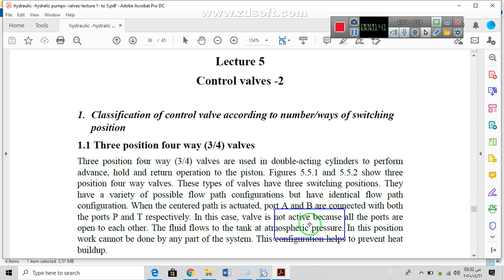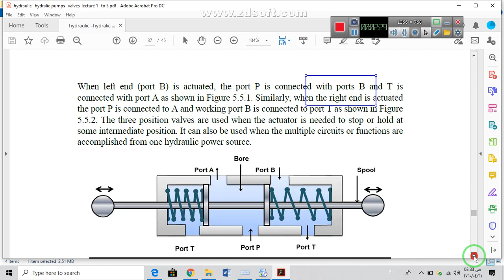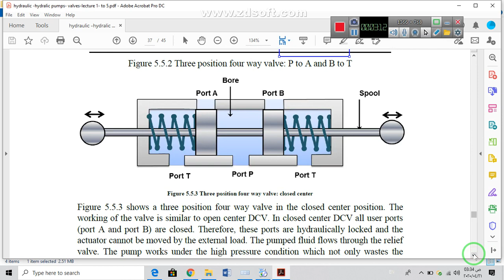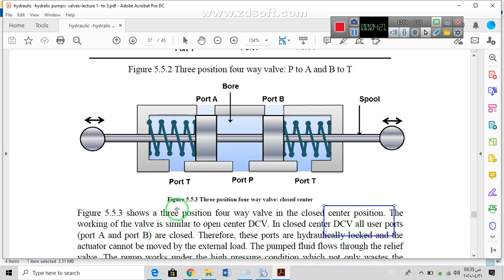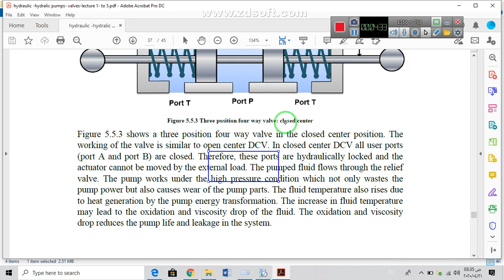Lecture 5 control valve A